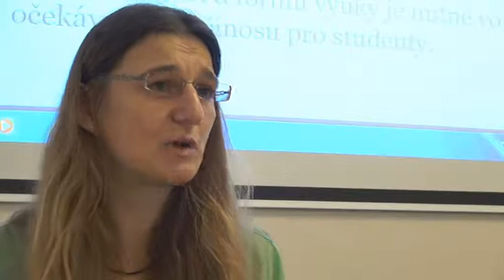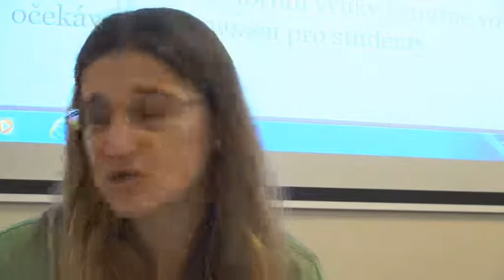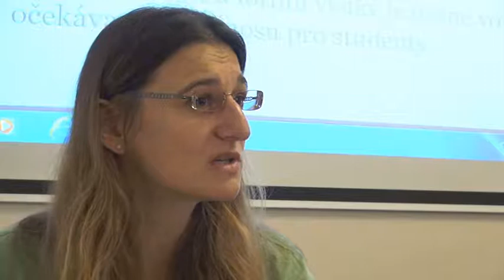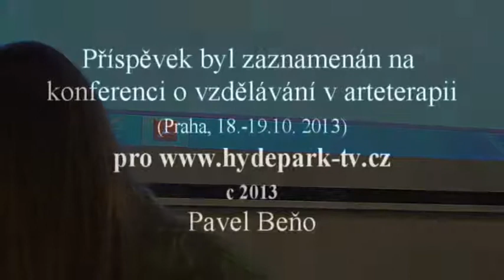Subjektivně vnímané přínosy v procesu arteterapie (Kateřina Štěpánková)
Příspěvek Mgr. Kateřiny Štěpánkové na konferenci o vzdělávání v arteterapii (Praha, 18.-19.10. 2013)